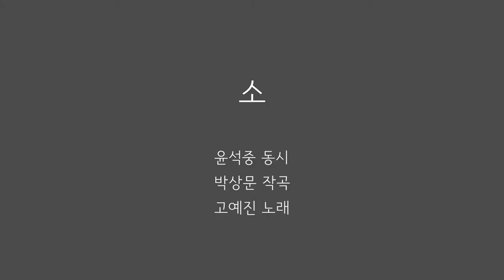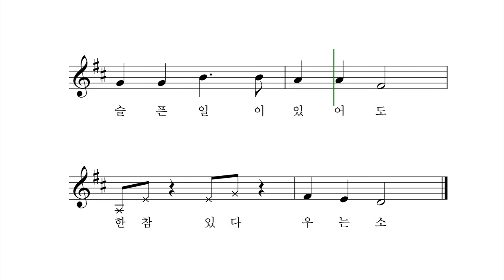소 - 윤석중 동시 박상문 작곡 고예진 노래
아무리 배가 고파도
느릿 느릿 먹는 소
비가 쏟아 질 때도
느릿 느릿 걷는 소
기쁜 일이 있어도
한참 있다 웃는 소
슬픈 일이 있어도
한참 있다 우는 소